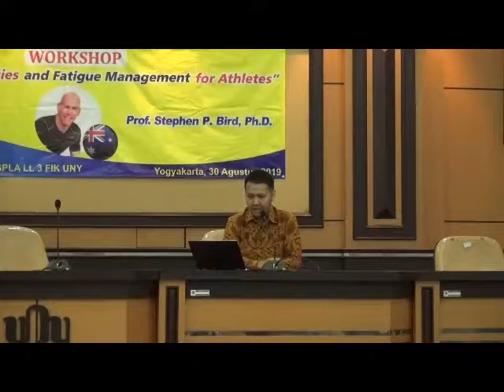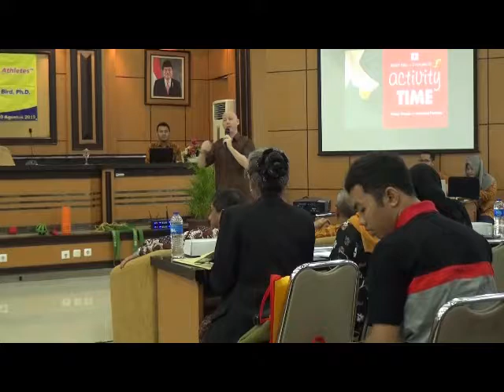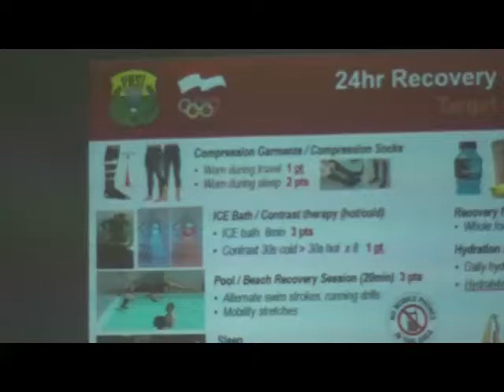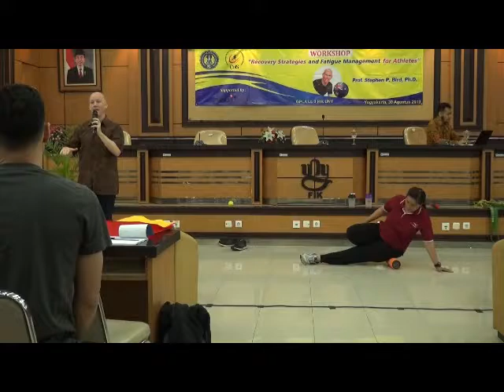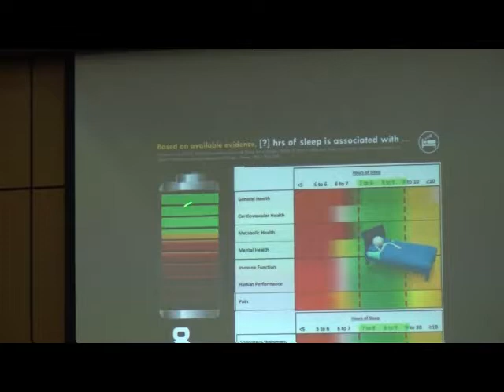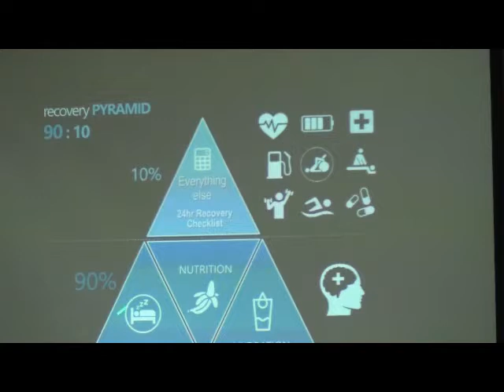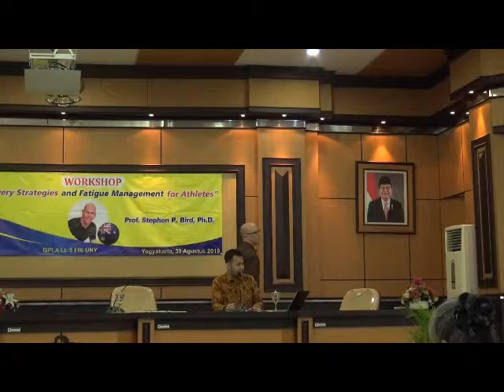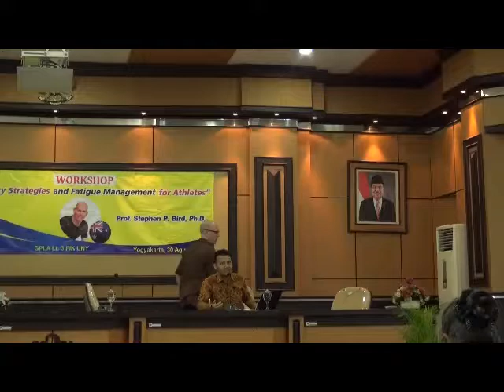workshop " Recovery Strategies and Fatigue Management For Athlete" by Stephen P Bird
Prodi PKO Sport Coaching Dept. Sport Science Faculty UNY